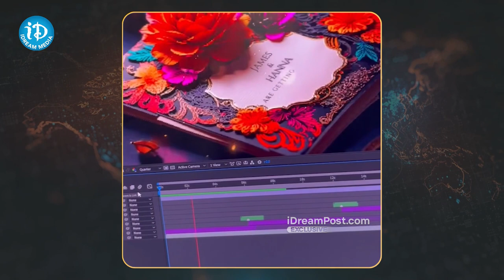ఆఫీస్ బాయ్ నుంచి ఆఫీస్ కే బాస్ గా ఎదిగిన యువకుడు :Office Boy To Head Of the Offic | iDreamTelangana